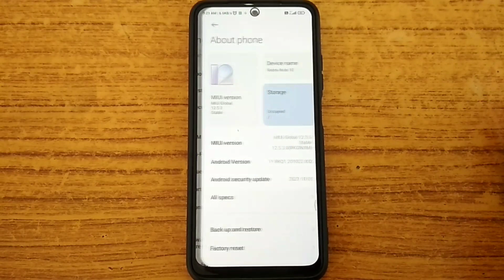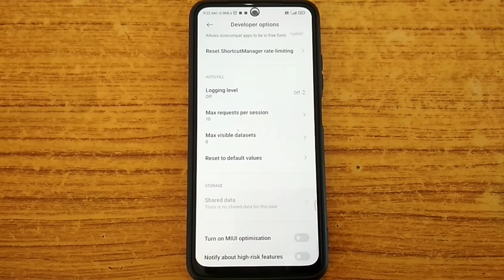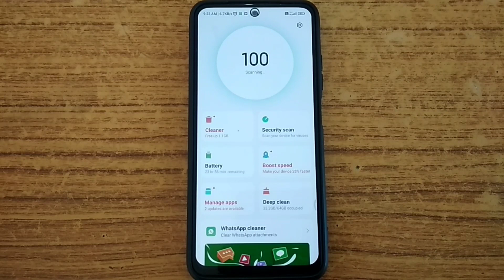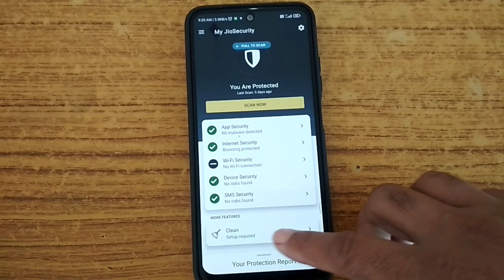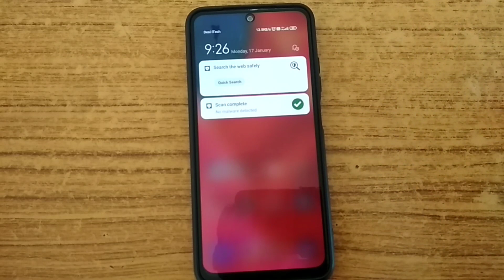Fix apps crash problem any Xiaomi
Hi dosto,
   aapka device kaafi purana ho gaya hai, or apps crash ka problem kaafi aa raha hai too iss video mein aapko uska solution batane wala hu

Suggested topics:-

Fix apps crash problem any Xiaomi, Application Force Close, App Crashes When I Open It, Smartphone Apps Crashing, Redmi Apps Crashing, miui apps bugs problem, miui apps report problem, app crashes on android, Send bug report to Mi for analysis, Unfortunately, app crash fix in redmi phones, desi ITech